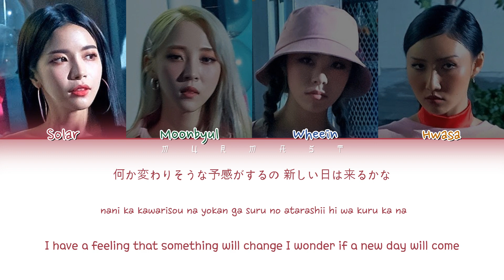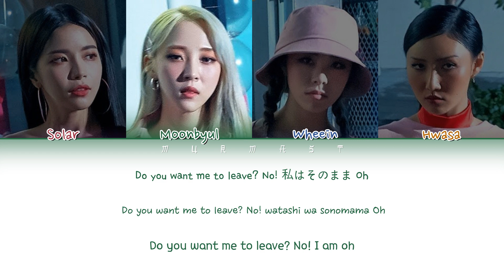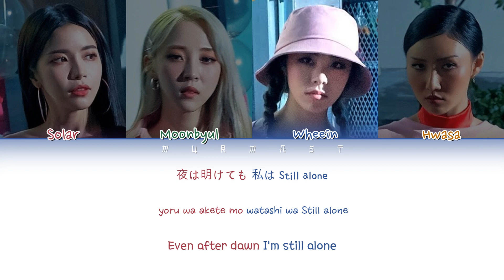MAMAMOO (마마 무) - Starry Night (별 이 빛나는 밤) (Japanese Ver.) (Color Coded Lyrics Eng/Rom/Kan/日本語字幕/가사)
By - Murmast

MAMAMOO Starry Night Japanese Ver.
MAMAMOO Starry Night Japanese Ver. album
MAMAMOO Starry Night Japanese Ver. eng subs
MAMAMOO Starry Night Japanese Ver. concert
MAMAMOO Starry Night Japanese Ver. audio
MAMAMOO Starry Night Japanese Ver. lyrics
MAMAMOO Starry Night Japanese Ver. color coded lyrics
MAMAMOO Starry Night Japanese Ver. performance
MAMAMOO Starry Night Japanese Ver. line distribution
MAMAMOO Starry Night Japanese Ver. reaction
MAMAMOO Starry Night Japanese Ver. live
MAMAMOO Starry Night Japanese Ver. dance
MAMAMOO Starry Night Japanese Ver. dance mirror
MAMAMOO Starry Night Japanese Ver. cover
MAMAMOO Starry Night Japanese Ver. mv
MAMAMOO Starry Night Japanese Ver. vietsub
MAMAMOO Starry Night Japanese Ver. thaisub
MAMAMOO Starry Night Japanese Ver. español
MAMAMOO Starry Night Japanese Ver. pt-br
MAMAMOO Starry Night Japanese Ver. 日本語